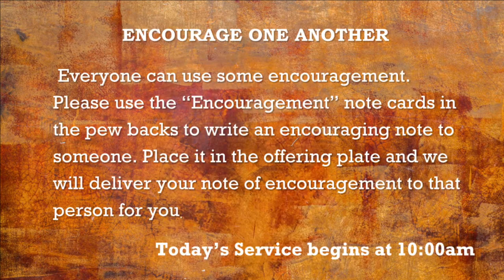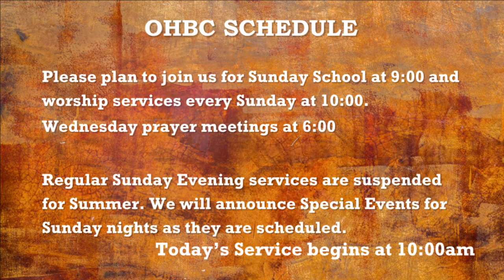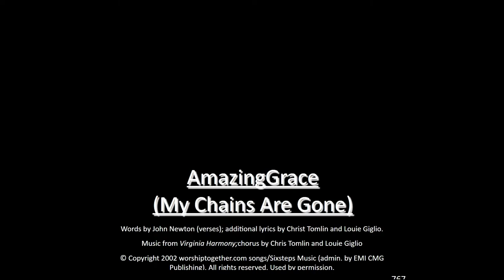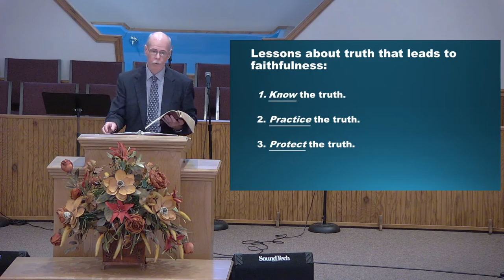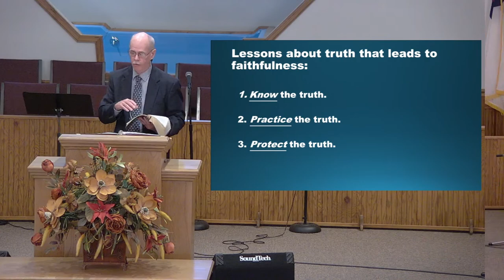February 26, 2023: Pastor Jim Mersereau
Pastor Jim Mersereau
February 26, 2023
"How Faithful is Faithful Enough"
2 John 1:1-13
Copyright CCLI#: 11267883
Streaming Plus CCLI#: 20955301